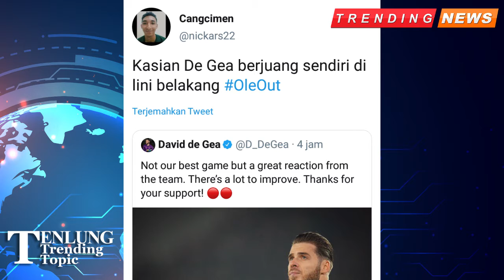Trending OLEOUT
Trending topic hari adalah oleout dan kalau fans MU kayaknya nggak mungkin kan sayang banget
dan terutama pada De Gea kasia banget kalau dia berjuang sendiri di lini belakang. Dan ia ibarat anak pinter ngerjain tugasnya paling dominan.